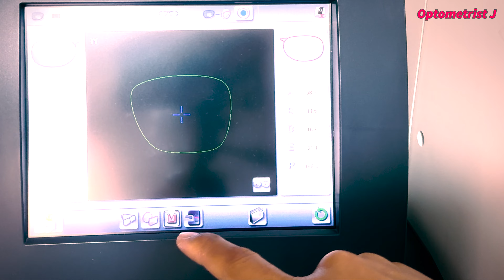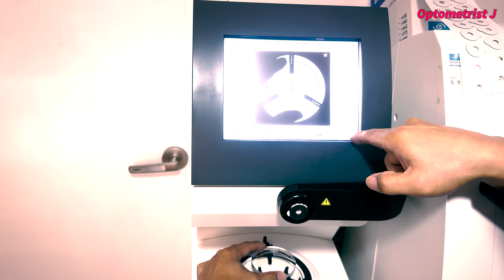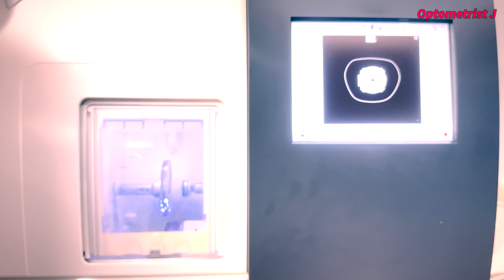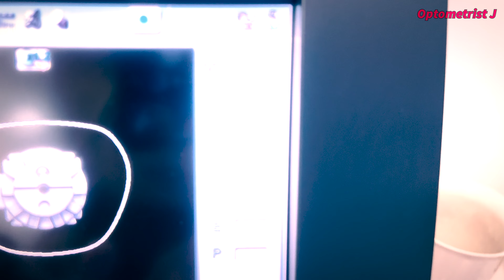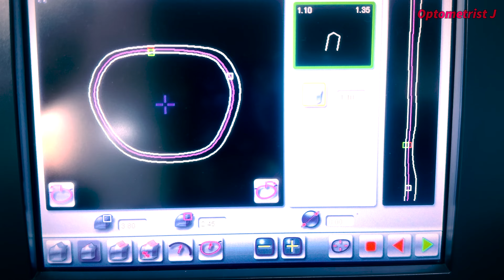Glasses made by J [feat : Odd Eye Ariel c-3 +1.60 sp]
optometrist J - smartstore

optometrist J - blog